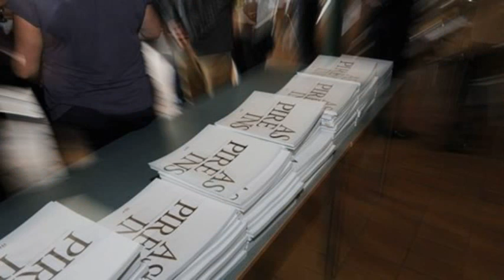olympic tennis results today